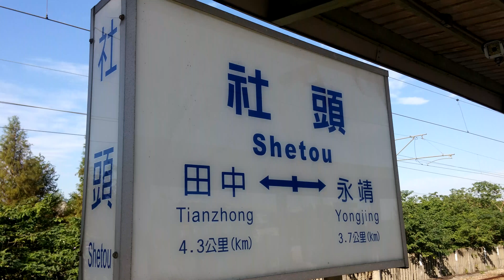20151208-社頭車站-092239